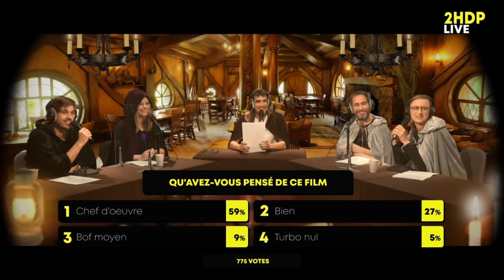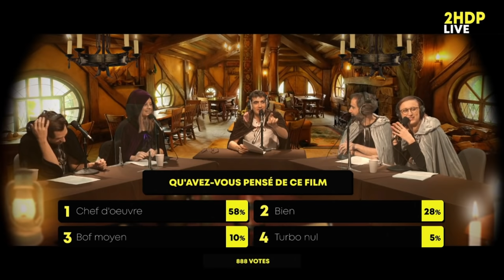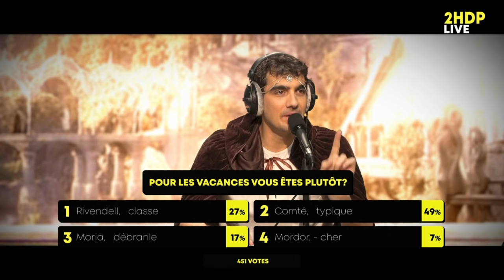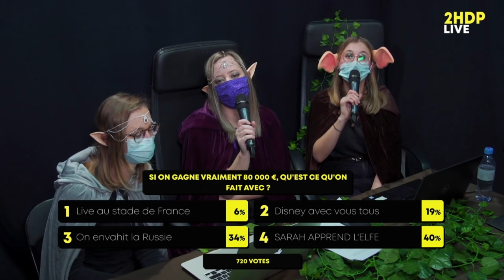2HDP Live - 13/12/2020 - La Communauté de l'Anneau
Emission live Twitch du 13 Décembre 2020